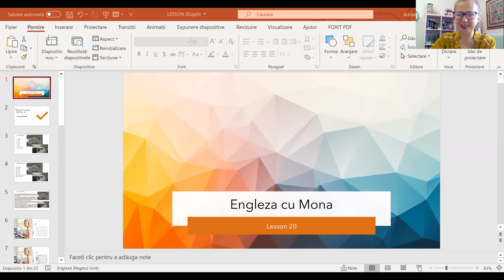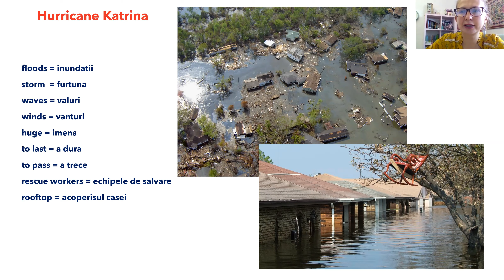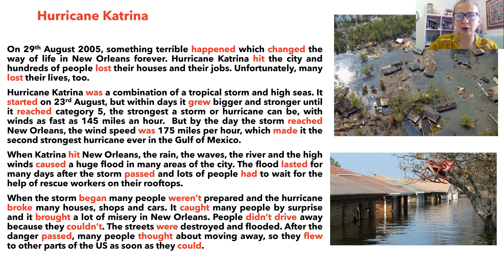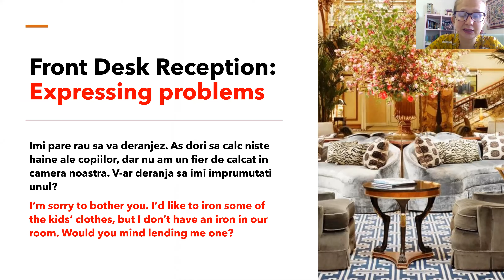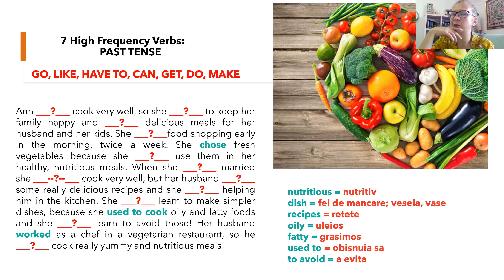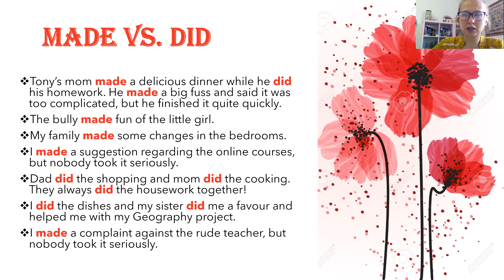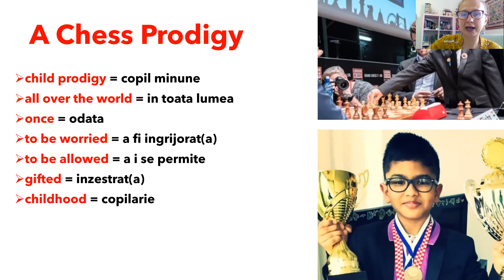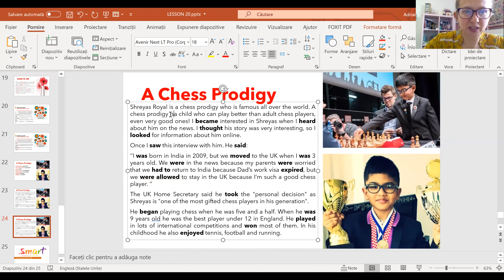Engleza Adulti Incepatori - Lectia 20 - FINAL REVISION